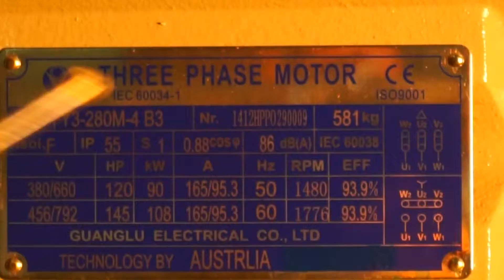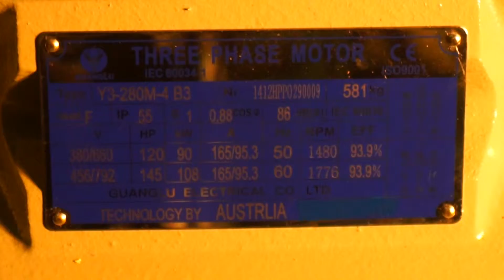Mô Tơ Cham Tua 4 Cực 4Poles 4P 1400 Vòng 90Kw 125Ngua, 0901460163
Động cơ điện 3 pha - MINHMOTOR- 31 năm thương hiệu‎
Phân phối hơn 45 tỉnh thành VN - Chất lượng ISO 9001 • Phân Phối Toàn Quốc • Công Nghệ Australia